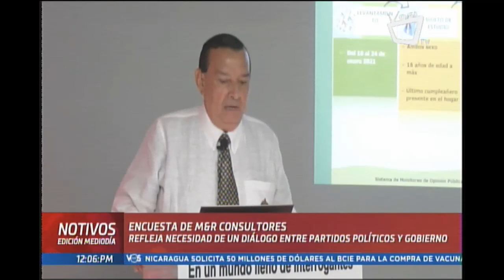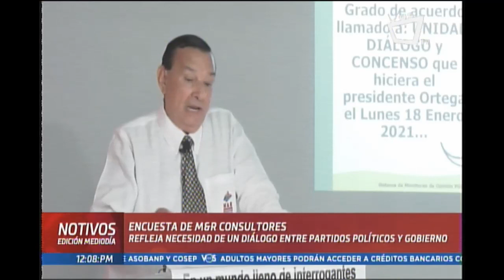NOTIVOS ENCUESTA DE M&R CONSULTORES REFLEJAN NECESIDAD DE UN DIALOGO ENTRE PARTIDOS POLITICOS Y GO